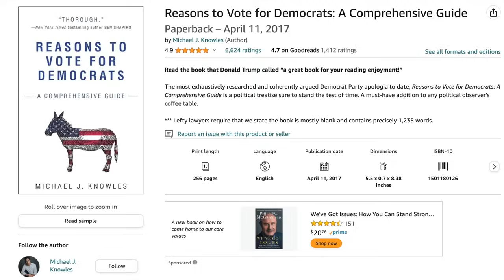How I Became an Amazon Best Seller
Have you ever wondered why @BenShapiro calls me an "empty vessel"? Well, it may or may not have something to do with my blank book, "Reasons to Vote for Democrats." Here's how it became an Amazon Best Seller.